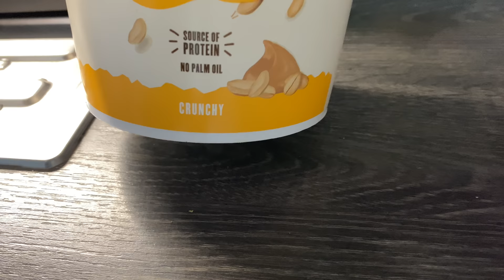UN LEG DAY COMME ON LES AIME !